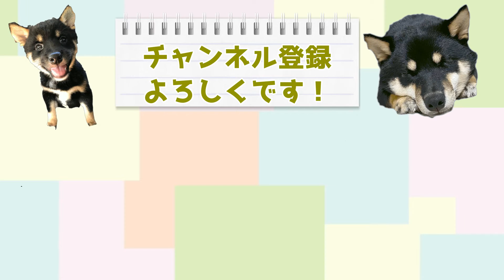【3話】パテラ(膝蓋骨脱臼)ステージ2、手術しました。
術後5日目の様子です。トイレがなかなかしてくれず、試行錯誤していたら・・・

黒豆柴「あさ」さんとの成長を記録したYouTube動画です。暴れん坊のあささんと飼い主の楽しい時間にお付き合いください。ボタンよろしくお願いします！！！